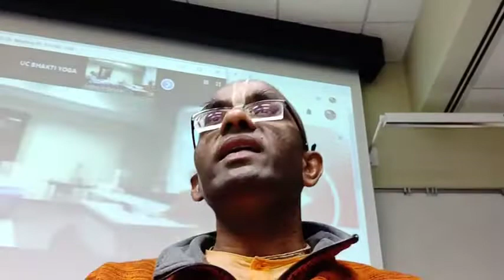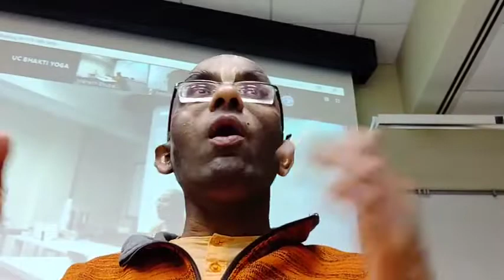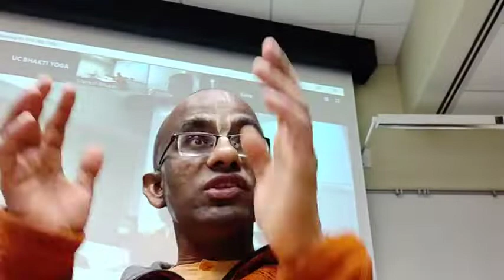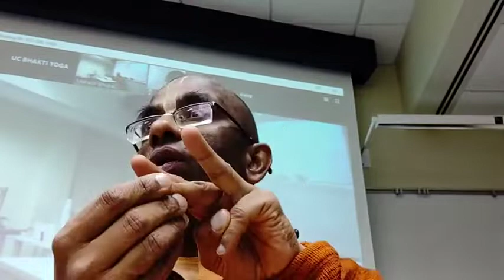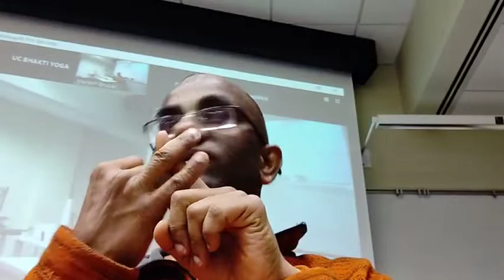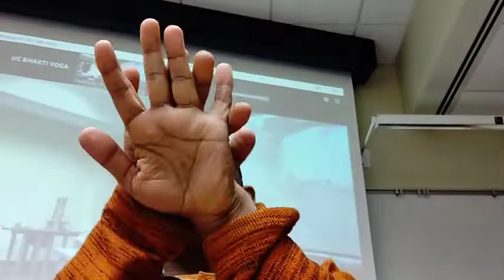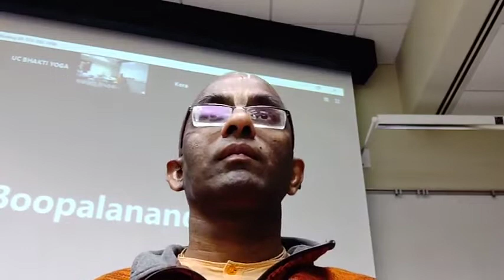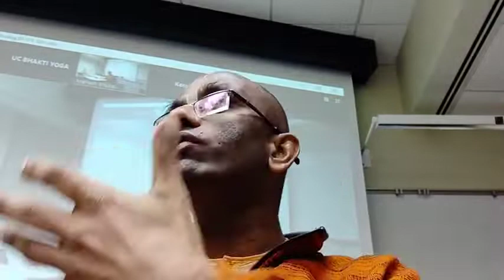Gita insights for managing the mind - Chapter Ten Analysis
[Talk at University of Cincinnati, USA]